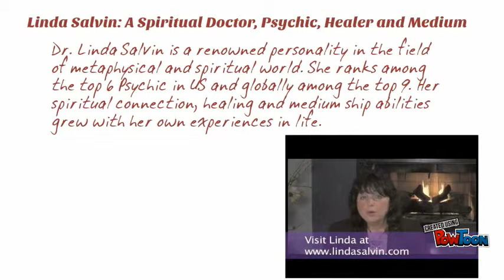Famous Psychic Linda Salvin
Linda Salvin is a famous radio psychic in USA. The latest service offered by her is:
E-mail Reading: She is able to give exact psychic readings over Email.
Private Reading: Predictions about your personal life like love, relationships, career etc
Healing Sessions: Breath, colour, and words
-- Create animated videos and animated presentations for free.  PowToon is a free tool that allows you to develop cool animated clips and animated presentations for your website, office meeting, sales pitch, nonprofit fundraiser, product launch, video resume, or anything else you could use an animated explainer video. PowToon's animation templates help you create animated presentations and animated explainer videos from scratch.  Anyone can produce awesome animations quickly with PowToon, without the cost or hassle other professional animation services require.